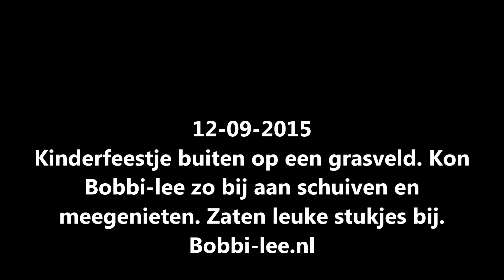vlog #430. Kinderfeest op grasveld. Naast Bobbi-lee was De Heer er ook bij. #430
Kinderfeest op een grasveld in de buurt. Er was ook weer een meneer die een poppen show deed. Leuk om te zien. Boodschap er achter was dubbel. Dit had Bobbi-lee niet door.
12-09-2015